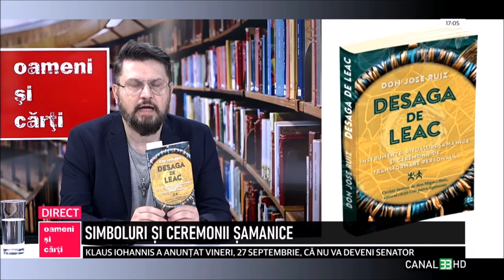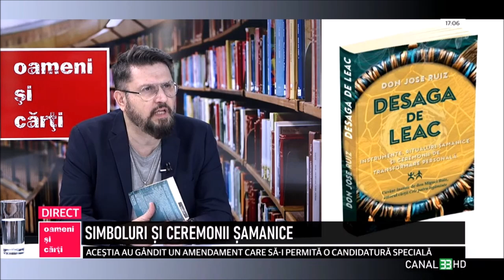Simboluri și ceremonii şamanice! Cum să-ți găsești calea? Cu Olimpia Mioara și Nusa Bugeac !!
Astrolog, Mamă, Psiholog, Facilitator Constelații Sistemice,
Consultant Metafizică Chineză

  Psiholog Nușa Bugeac
Nușa este o persoană specializată și licențiată în Psihologie, la Universitatea Titu Maiorescu, Bucuresti. Ea studiază stări mentale constiente și modificate din procesele și comportamentul cognitiv, emoțional și social, prin observarea, interpretarea și înregistrarea modului în care indivizii relaționează între ei și cu mediul înconjurător. Mai mult decât atât este și absolventă a Facultății de Fizică, Universitatea Bucuresti ceea ce i-a dezvoltat pasiunea pentru metafizică.
În cariera de jurnalist Nușa Bugeac a căutat să scoată la iveală poveștile de viață ale oamenilor. Același lucru îl face și acum prin activitatea de Facilitator Constelații Sistemice, Psiholog, Astrolog și Consultant în Metafizica Chineză. Talentul nativ pe care îl are, în a citi oamenii, l-a dezvoltat prin educație, ca să poată ghida si sustine oamenii de lângă ea.
Pentru că viața este cea mai dură școală, Nușa ne ajută să absolvim din ea premianți, și să descoperim relația cu Divinul. Divinul din noi, din Univers, din trecut, și din prezent, pentru ca ceea ce noi numim Credință să fie asumată într-un mod cât mai autentic și obiectiv.

𝙉𝙪 𝙈𝙖𝙞 𝙎𝙩𝙖 𝙥𝙚 𝙂𝙖𝙣𝙙𝙪𝙧𝙞 𝙨𝙞 𝘼𝙘𝙩𝙞𝙤𝙣𝙚𝙖𝙯𝙖!
𝙀𝙨𝙩𝙚 𝙏𝙞𝙢𝙥𝙪𝙡 𝙨𝙖 𝙄𝙚𝙞 𝙋𝙖𝙧𝙩𝙚 𝙡𝙖 𝘾𝙤𝙢𝙪𝙣𝙞𝙩𝙖𝙩𝙚𝙖 𝙡𝙪𝙞 𝙉𝙪𝙨𝙖 𝘽𝙪𝙜𝙚𝙖𝙘, 𝙩𝙚 𝙫𝙖 𝙜𝙝𝙞𝙙𝙖 𝙥𝙖𝙨 𝙘𝙪 𝙥𝙖𝙨!

Înscrie-te pe �Telegram/Whatsapp la numărul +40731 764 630.

 O viata minunata!